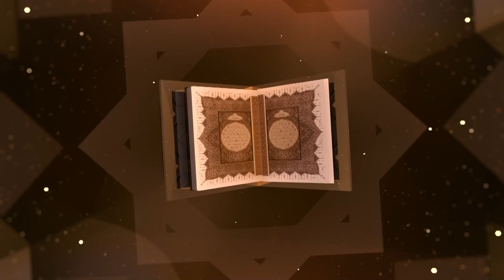تەفسیری سورەتی (التوبة) ـ دکتۆر عبداللطیف أحمد - وانەی - 20